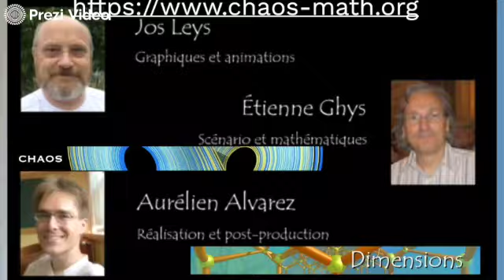MathCityMap MOOC Introduction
English Introduction to the Massive Online Open Class of the MaSCE3 projet.